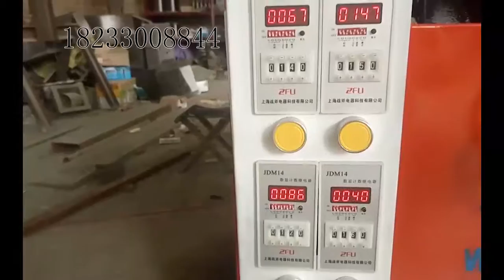全自动清洁球机可用不锈钢丝、铁丝、镀锌丝等材料制造清洁球是老式清洁球机更新换代的最佳产品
1.本机兼容性强，可用不锈钢丝、铁丝、镀锌丝等材料制造清洁球。
操作简单、自动切断、自动计数、不断丝、不飞丝、成品率高、省电耐用、能耗低、无噪音、运转平稳、不卡丝、不断丝、产量高、省工人、产品花卷规则、排列有序、光亮而有弹性、是老式清洁球机更新换代的最佳产品。
2.本机生产出来的清洁球种类齐全，球形好，丝花细腻。整机精密协调性好，传动、速比和操控性极佳。采取数控全自动管理，使每个球的重量精确度控制在零误差。成球自动分离后由传送带将球送出，球簧松紧可根据重量大小、球形密度任意调整。
本机常年远销中南亚，中东和非洲，一直受到客户好评。我们欢迎海内外人士选购我公司产品，并将真诚为您服务。
1. This machine compatibility , available stainless steel wire, iron wire , galvanized wire and other materials to clean the ball.
Simple operation , automatically cut off , automatic counting , continuous wire, do not fly wire , high yield, power and durable , low energy consumption , no noise , smooth operation, not Kasi , continuous wire , high yield , the provincial workers, products Hanamaki rules , arranged in order, light and flexible, the product is the best old-fashioned clean ball machine replacement .
2. The machine produced a broad range of clean ball , ball good , silk and delicate. Precision Machine good coordination , transmission , gear ratio and excellent handling . Take CNC automatic management , so that each weight of the ball precisely controlled at zero error . After separation into a ball sent automatically by the conveyor ball , ball spring tension can be adjusted according to the size of the weight , density spherical .
Native perennial sold in South Asia , the Middle East and Africa , has been praised by customers. We welcome people to buy our products, and sincerely for your service .